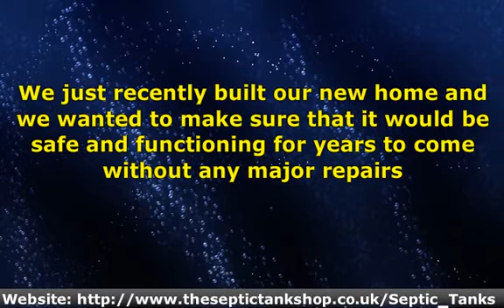Get The Best Systems For Your Home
We just recently built our new home and we wanted to make sure that it would be safe and functioning for years to come without any major repairs. So we made sure we got the best of the best to install all the major functions like the air conditioning and heating system and our Septic Tanks system we were able to pick out exactly what we wanted and have the peace of mind that it will function the way it should for years to come. I would advise anyone buying a previously built home to have all the major systems checked thoroughly if not these systems can add up to costly repair and your home wont function for a period of time. Do your research if your building a new home and make sure you purchase quality products that have a good name and you know will last for a very long time.